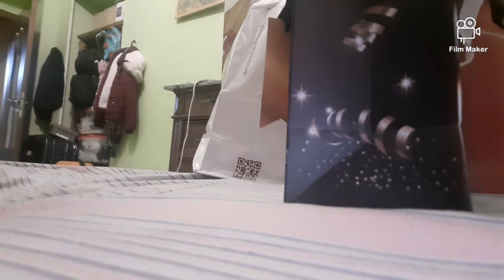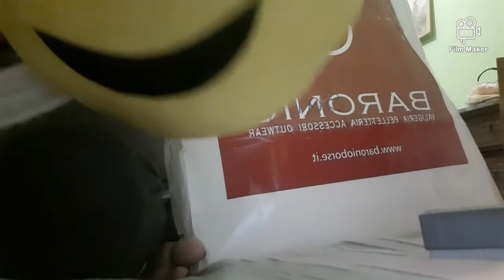CELEBRATING MY 41th BIRTHDAY WITH MY FRIENDS#HappyMomentsWithFriends#FusionRestaurant#StillYoung